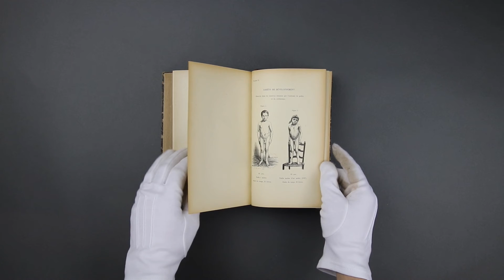Montaigne Auctions - BAILLARGER : 𝘙𝘦𝘤𝘩𝘦𝘳𝘤𝘩𝘦𝘴 𝘴𝘶𝘳 𝘭𝘦𝘴 𝘮𝘢𝘭𝘢𝘥𝘪𝘦𝘴 𝘮𝘦𝘯𝘵𝘢𝘭𝘦𝘴.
Présentation de l'ouvrage de Jules BAILLARGER : Recherches sur les maladies mentales.
Paris, Masson, 1890.